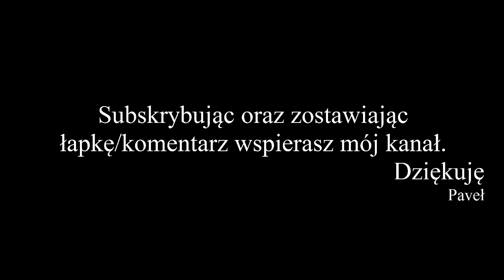GTA 5 PC Online Po Polsku [#119] Świąteczny Renifer